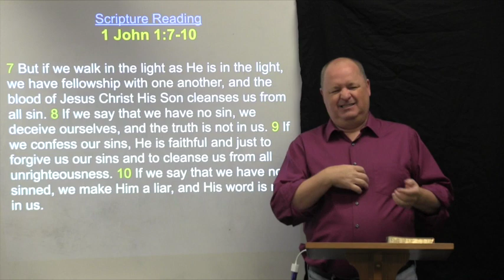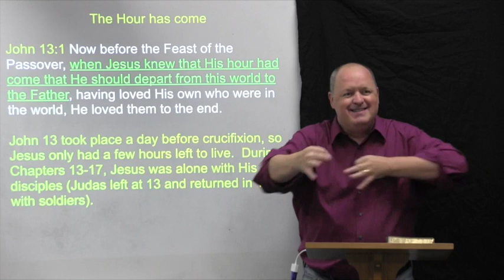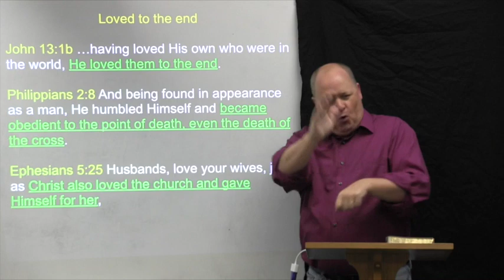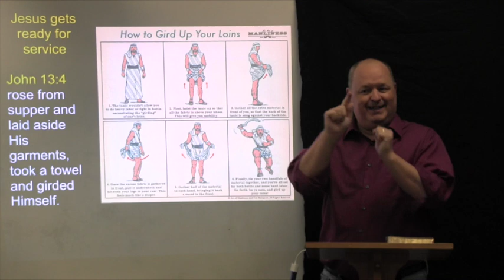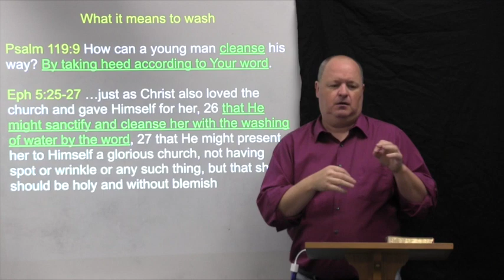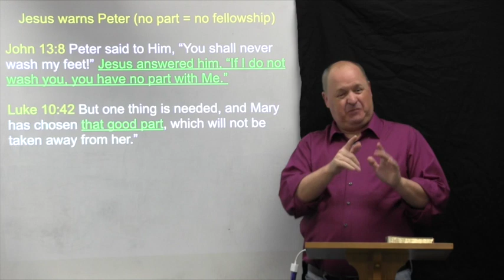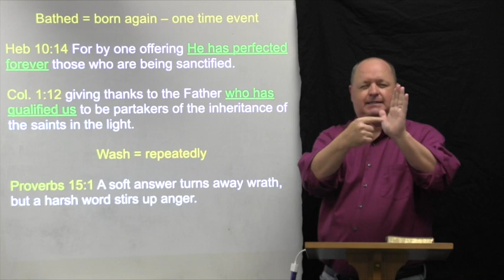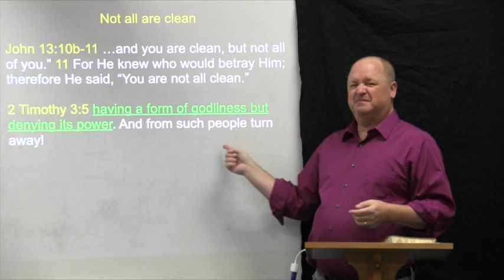2019-10-27 The Foot Washing (John 13:1-11)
ASL commentary sermon on John 13:1-11, entitled The Foot Washing